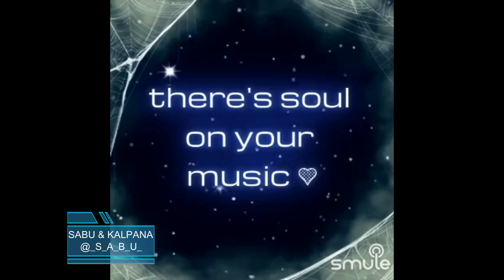Do sitaron Ka zameen Par Hai Milan By SabuThomas & KalpanaNagar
Singer(s)

“Do Sitaron Ka Zameen Par”, is a beautiful song from the movie, "Kohinoor", composed by the Music Director Naushad and sung by Lata Mangeshkar & Mohammed Rafi. This movie was released in 1960 and this song was super popular from then till this date.

Song Lyrics:-

do sitaro ka zami par hai milan aaj ki rat
muskurata hai umido ka chaman aaj ki rat
rang layi hai mere dil ki lagan aaj ki rat
sari duniya nazar aati hai dulhan aaj ki rat
aaj ki rat

husan wale teri duniya me koi aaya hai
tere didar ki hasarat bhi koi laya hai
tod de, tod de, parade ka chalan aaj ki rat
aaj ki rat

jinse milne ki tamana thi wo din aate hai
chand tare meri raho me bichhe jate hai
chumata hai mere kadmo ko gagan aaj ki rat
aaj ki rat